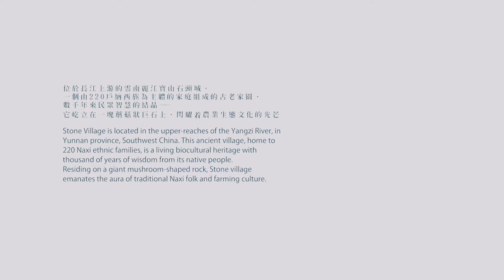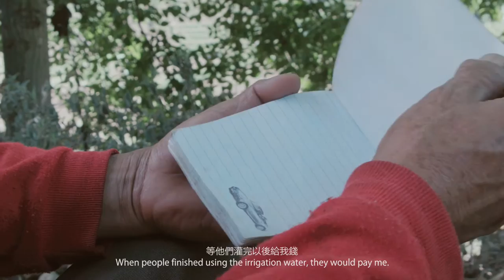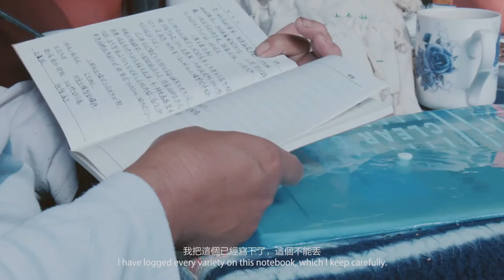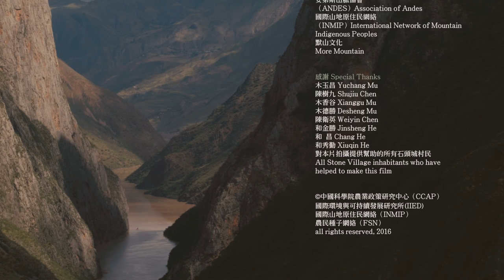Stone Village biocultural heritage and INMIP learning exchange 2016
This film tells stories from inhabitants of the Stone Village in China, home to 220 Naxi ethnic families, and a living example of the value of conserving biocultural heritage.

The Stone Village is located in the upper reaches of the Yangzi River in Yunnan Province, Southwest China, and comprises 12 ‘natural villages’ spread across a mountain valley.

The 12-minute film explores how farmers work collectively to sustain efficient water management systems, save seed varieties, including those connected to ancient cultural practices, and respond to changes in climate and market demand. Their customary water management system has lessened the impact of recurring drought compared to neighbouring villages and prevents conflict through fair distribution.

At a meeting in the Stone Village, China, in June 2015, 18 indigenous mountain communities from China, Nepal, Kyrgyz Republic, Tajikistan and Peru called for support to strengthen traditional natural resource management systems, especially water management. The Stone Village Declaration was developed by the International Network of Mountain Indigenous Peoples (INMIP).